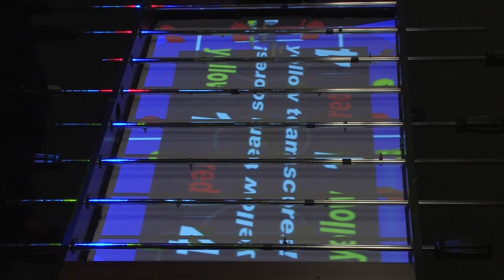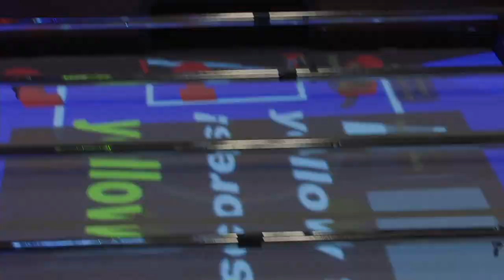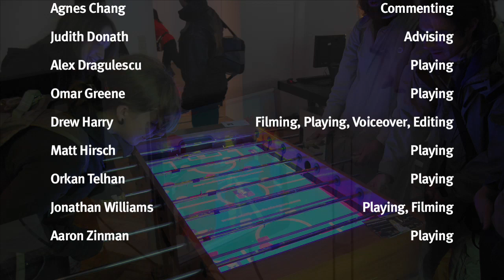Stiff People's League (Ars Electronica, 2007)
A mixed reality table soccer game in which teams of virtual and real players compete. Debuted at Ars Electronica 2007. Also appeared at LABoral in Gijon, Spain as part of the Homo Ludens Ludens series.